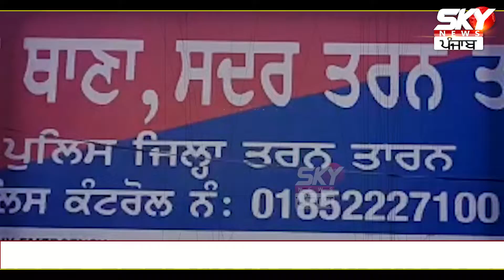ਆਪਣੇ ਹੀ ਪਤੀ ਨੂੰ ਗ੍ਰਿਫ਼ਤਾਰ ਕਰਵਾਉਣ ਲਈ ਪਤਨੀ ਨੇ ਥਾਣੇ ਅੱਗੇ ਲਗਾਇਆ ਧਰਨਾ | Protest Sky News Punjab